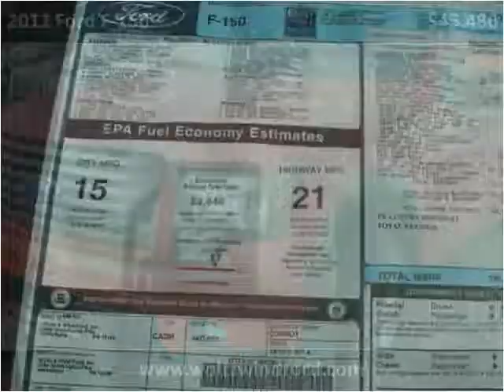2011 Ford F-150 New Cars Heidelberg PA